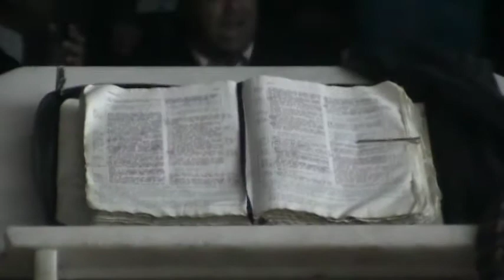PASTOR MILAD SOLEIMANI EN LA MINISTRACIÓN DEL MIÉRCOLES 03-06-2015